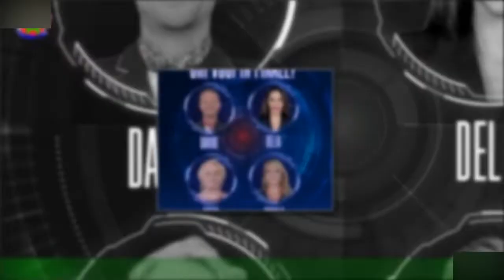GF Vip, pronostici televoto preferito 21/11: e Patrizia primi nei sondaggi web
Stasera, lunedì 21 novembre, andrà in onda su Canale 5 la diciottesima puntata in diretta del GF Vip.Tra le anticipazioni che sono trapelate sulla diretta, c'è anche quella sul verdetto del televoto che è stato aperto una settimana fa tra sette concorrenti della casa.Il pubblico ha votato per il preferito tra Luca, Sarah, Patrizia, Tavassi, Attilio,